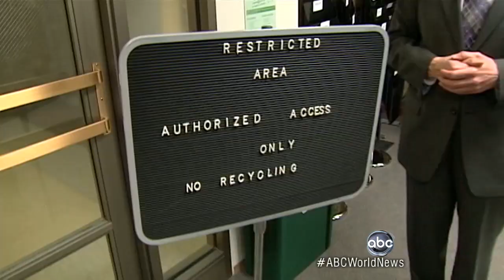Jobs Report: Truth Behind the Numbers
Jonathan Karl looks into what the new jobs numbers really mean.